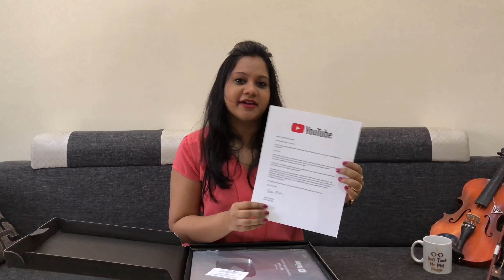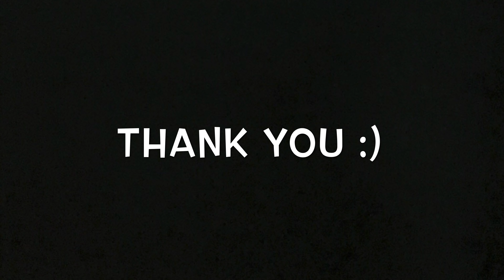YouTube Award Unboxing | YouTube Silver Button | 100K Subscribers Award